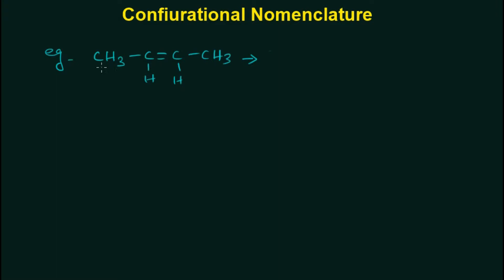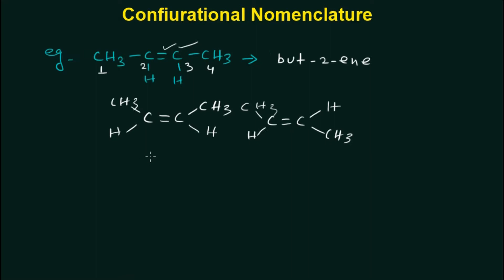Cis Trans isomers || Alkenes and Alkynes || geometric nomenclature||IIT JEE |JEE MAINS|WBJEE|AIPMT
This Video contains information about Cis- Trans geometrical nomenclature . This video will taught you some tricks about naming the system either cis or trans.

About Eminent Guide
Eminent Guide is trying  to make equality equations in society of education.
Here everyone will get equal knowledge to ensure the one end of race.

**special features of Eminent Guide:-
 1.Every video contains (EG Set i.e) Practice Set it is displayed at the end of every  lecture.
    you need to solve and mention your answer in comment section.
2.Every chapter is covered completely i.e right from Level zero to Apex.